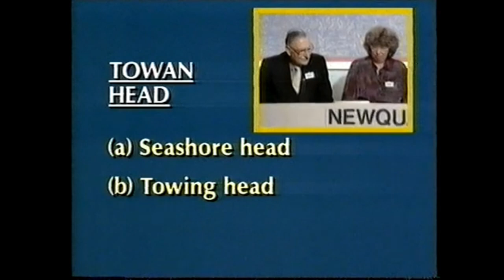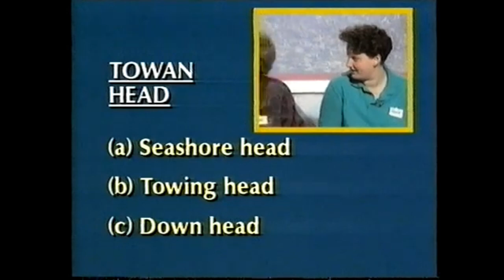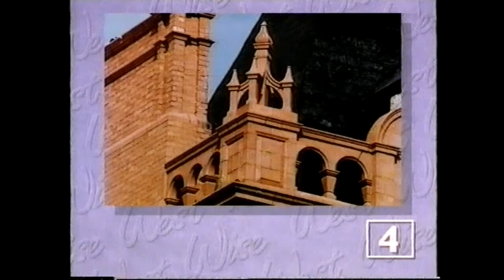West Wise Quiz Newquay vs Penzance Westcountry TV 1993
TV quiz show West Wise was broadcast by Westcountry TV in 1993.  The show was hosted by Ian Brass and featured Malcolm Stent and Terry Pearson.  Teams taking part included Barnstaple, Bodmin, Exeter, Launceston, Lyme Regis, Newquay, Okehampton, Padstow, Penzance, Plymouth, Taunton, Torquay, Truro, Weymouth and Yeovil.